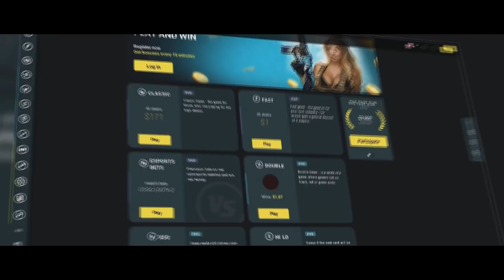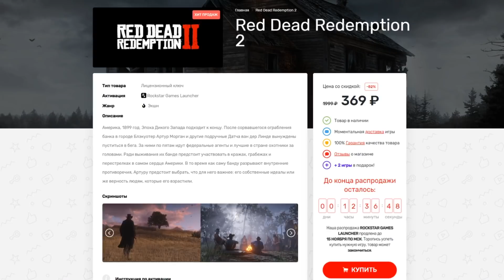СОЗДАЙ ГЕРОЯ ДОТА 2 - И ФАРМИ КРУЧЕ ВСЕХ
Буду рад, если вы подпишетесь на канал и поддержите видео лайком!

- Игры дешевле, чем в Steam!